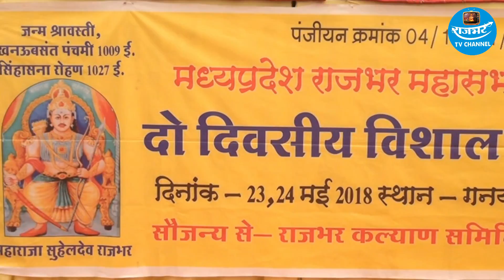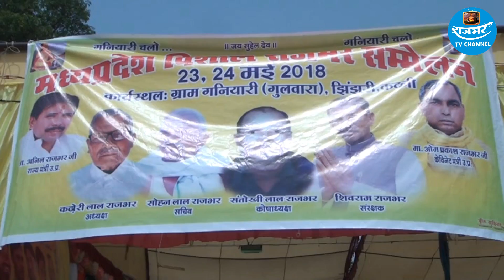Rajbhar MahaSammelan 23-24 May 2018 Katni M.P. Part 1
राजभर महासम्मेलन 23 -24  मई 2018 ज़िला कटनी मध्य प्रदेश
शामिल होने वाले गणमान्य व्यक्तित्व
आचार्य श्री शिव प्रसाद सिंह राजभर "राजगुरु"
श्री नागेंद्र सिंह वर्तमान भाजपा सांसद
श्री चंद्रदेव राजभर जी (भूतपूर्व सांसद )
श्री संदीप जायसवाल जी वर्तमान विधायक भाजपा
श्री संतलाल राजभर राष्ट्रिय अध्यक्ष सुहेलदेव जनता पार्टी
श्री वी पी राज जी पूर्व अध्यक्ष छत्तीसगढ़ राजभर महासभा भिलाई
श्री चन्द्रमा राजभर इतिहासकार रायगढ़ छत्तीसगढ़
श्री कमलेश राजभर जी गायक एवं म्यूजिक डायरेक्टर मुंबई
श्री सुभाष राजभर जी संस्थापक rajbhar.org
उद्घोषक श्री कुमुद सिंह राजभर जी